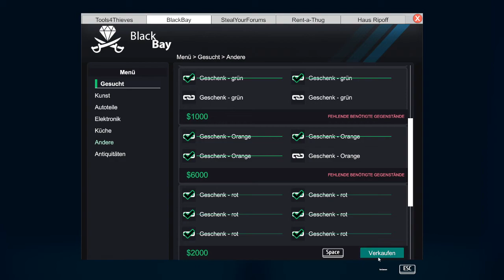Thief Simulator 🔦 45: Santa's Schlitten | Let´s Play Deutsch/German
TITEL: Thief Simulator
GENRE: Action, Abenteuer, Indie, Simulation
ENTWICKLER: Noble Muffins
PUBLISHER: PlayWay S.A., Console Labs S.A.
FRANCHISE: Noble Muffins and Friends
VERÖFFENTLICHUNG: 9. Nov. 2018